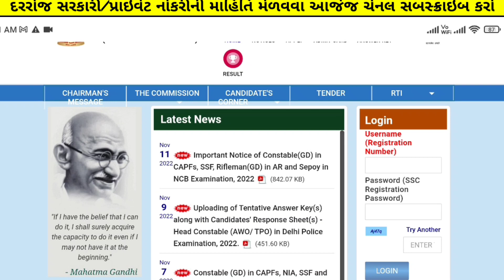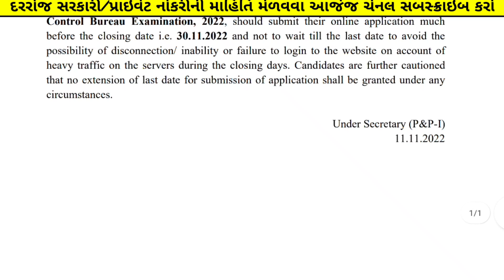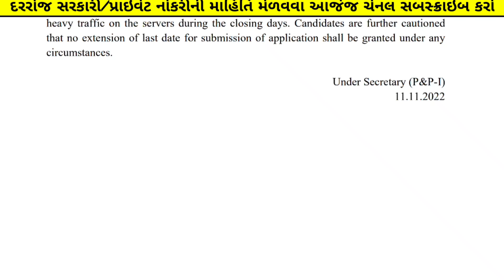gujarat new bharti | ssc bharti 2022 latest update / staff selection commission (ssc) / govt bharti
ssc bharti 2022 latest update / staff selection commission (ssc) / gujarat ssc Recruitment 2022-23